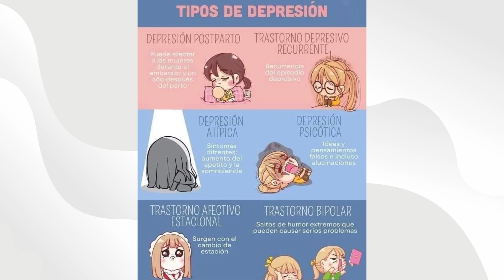LaNota con Daniela González: SSA atiende inquietudes sanitarias de comunidades escolaresciudadanos🏫